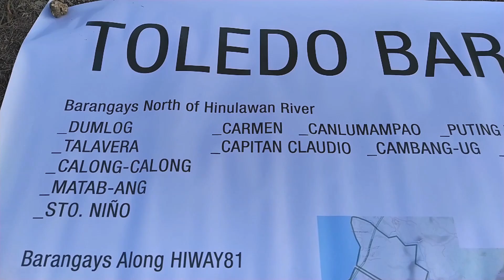E01 Rain Is Just Water BarangayTours || Sangi, Daanlungsod, Luray, Poblacion, Ibo, Cabitoonan, Bato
Welcome to BarangayTours where I intend to reach all 38 barangays of Toledo City. In this first episode, I am visiting the coastal barangays south of Hinulawan River namely: Sangi, Daanlungsod, Luray II, Poblacion, Ibo, Cabitoonan, and Bato.

If you want to join my next tour, let your thoughts be known. It should be fun.